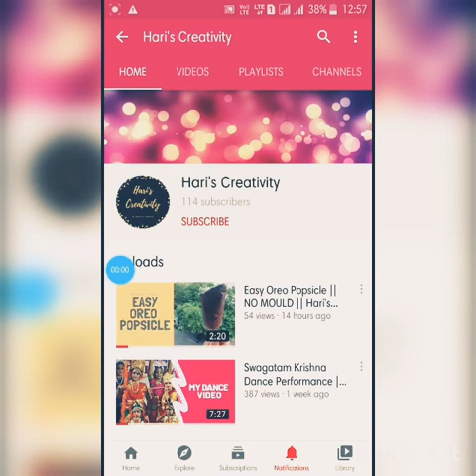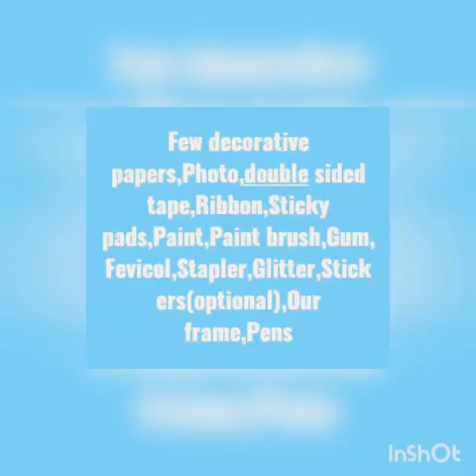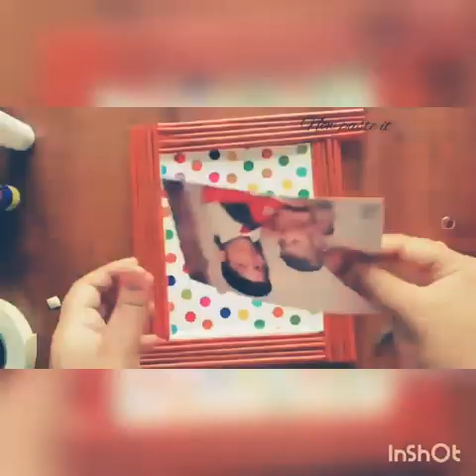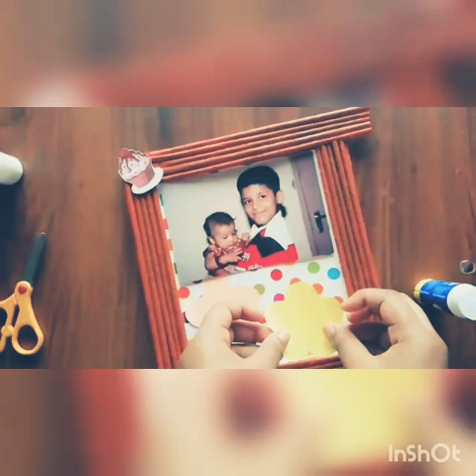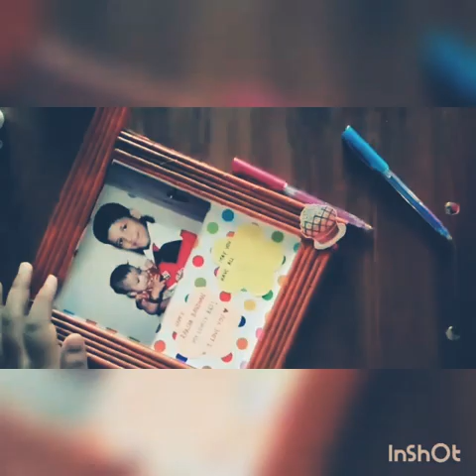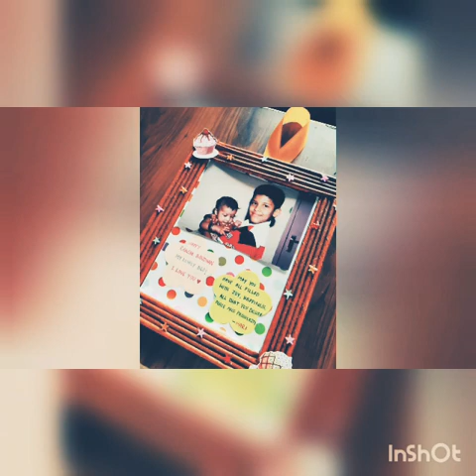Rakhi Gift For Brother || Best Out Of Waste || Your Harishri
Gift for brother from Sister